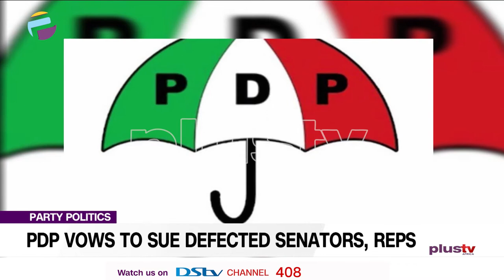PDP Vows to Sue Defected Senators and Reps (News |Nigeria)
The legal department of the Peoples Democratic Party, say they are putting finishing touches to the paperwork to sue serving legislators who defected from the PDP.